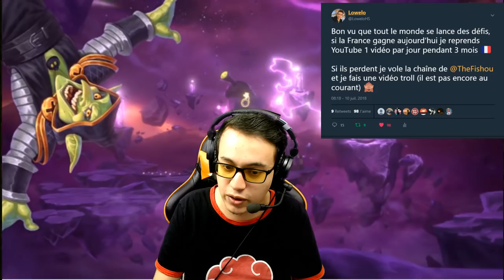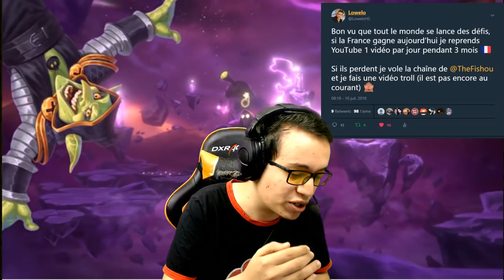Oups... ce challenge va etre dur !